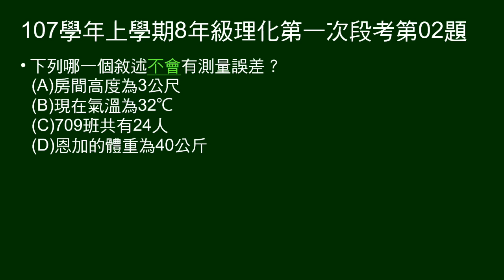107學年上8年級理化一段第02題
哪一個敘述不會有誤差。